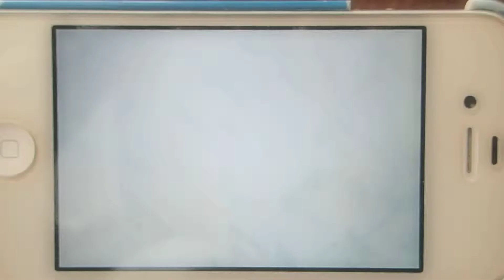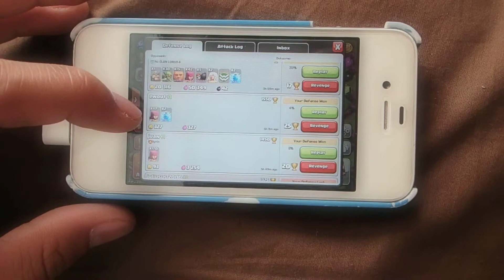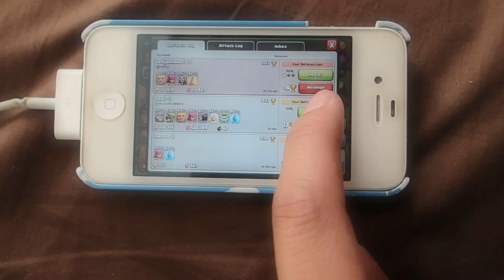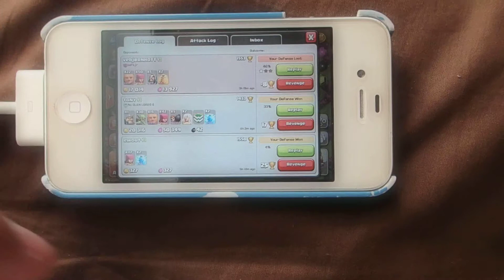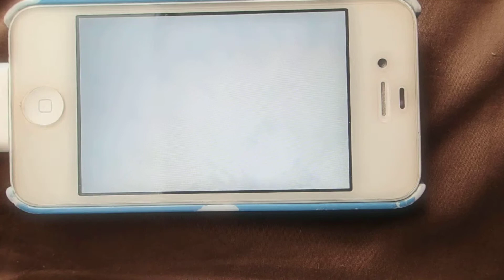Survives 5 raids in a row. Clash of Clans Level 7 Town Hall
Just a little video of my nerdy self. Decided to record being raided 5 times in a row last night with just a simple defence that ended up winning almost all of them.

Raid 1: Didn't have replay.
Raid 2: Juan - 1450 Trophies. Sends 170 level 3 archers [gets 8%]
Raid 3: Ewout - 1550 Trophies. Sends 117 level 3 archers and 2 lightning spells [gets 4%]
Raid 4: Tony - 1433 Trophies. Sends Barbarian King, 30 Level 4 goblins, 15 Level 5 giants, 42 Level 5 archers, 5 level 5 wall breakers, 2 healers, 2 Level 4 lightning spells (Best raid but sadly didn't win...) [gets 33%]
Raid 5: Vebjornhoff - 1553 Trophies. Sends 22 Level 4 giants, 50 Level 4 archers, 5 Level 4 wizards, 2 level 2 healing spell. [gets 46%]

How pissed do you think these guys were?